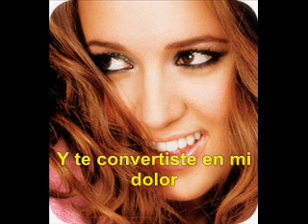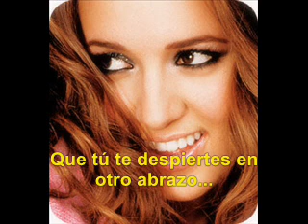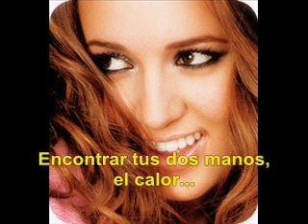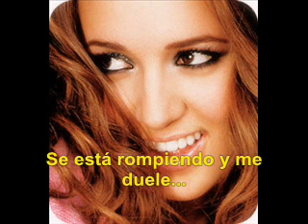Kalomoira Sarantis -Vradiazei- Subtítulos en castellano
Es sin duda la canción que más me gusta del disco Secret Combination. Canción número 10 de este álbum. Espero que os guste!!! ^^

Lorena & Anna Productions:

Traducido y Hecho por: Lalore02